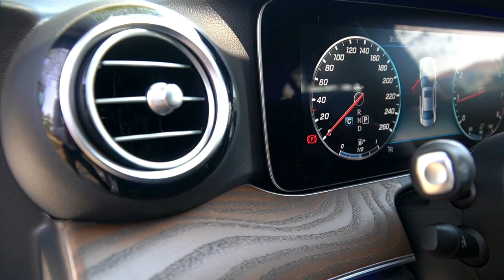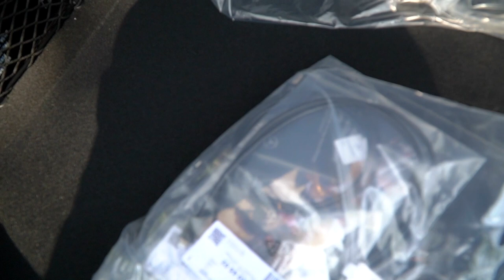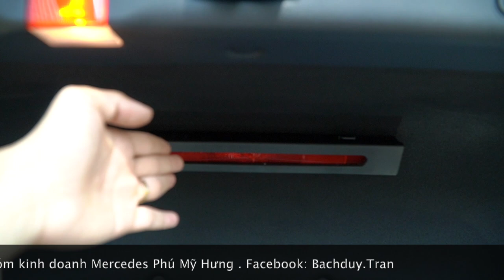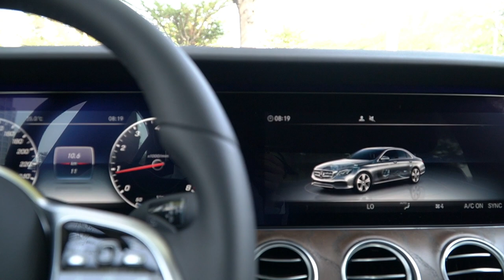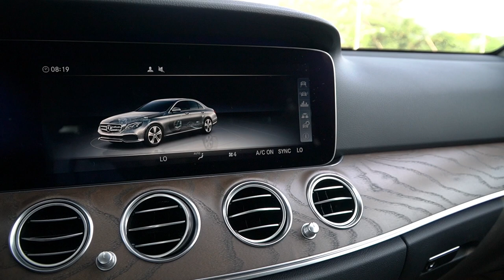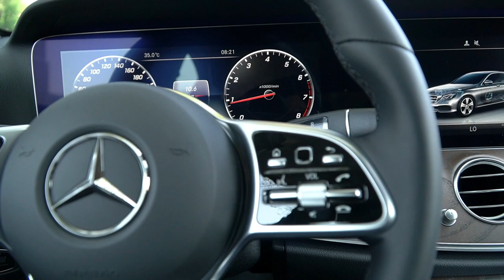Mercedes E200 Exclusive 2020 thêm 7 món ăn chơi chỉ với 160 triệu. Review Mercedes E200 Exclusive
Mâm xe 18 inch với lốp xe Runflat, Keylessgo với chức năng cảm ứng đóng mở cửa và khởi động xe không dùng chìa khoá, đá cốp tự động, sạc điện thoại không dây, apple carlay và andriod Auto, màn hình taplo và hình giải trí rộng 12,3 inch, âm thanh vòm Burmester 13 loa 590w . Với 7 option rất đáng giá của 1 chiếc xe sang thì lần này được Mercedes VN năng cấp cho e200 thì quá tuyệt vời. Số lượng xe thật sự không nhiều. Nên các bạn nếu thích thì nhanh tay lên nhé.
Giá xe :
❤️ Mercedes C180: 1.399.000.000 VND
❤️ Mercedes C200 Exclusive: 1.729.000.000 VND
❤️ Mercedes C300 AMG : 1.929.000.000 VND

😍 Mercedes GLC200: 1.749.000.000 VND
😍 Mercedes GLC200 4Matic: 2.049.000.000 VND
😍 Mercedes GLC300 4Matic: 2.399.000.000 VND

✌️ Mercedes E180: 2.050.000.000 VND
✌️ Mercedes E200 Exclusive : 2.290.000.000 VND
✌️Mercedes E200 Sport: 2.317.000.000 VND
✌️ Mercedes E300 AMG: 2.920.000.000 VND
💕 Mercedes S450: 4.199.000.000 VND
💕Mercedes S450 Luxury: 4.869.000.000 VND
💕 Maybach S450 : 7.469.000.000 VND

👌 Mercedes GLS450 4Matic: 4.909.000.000 VND